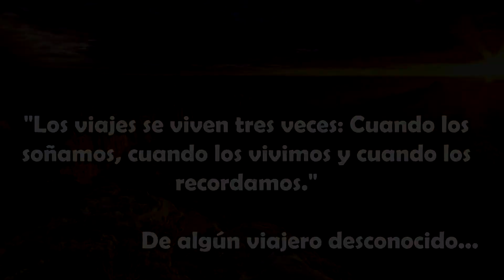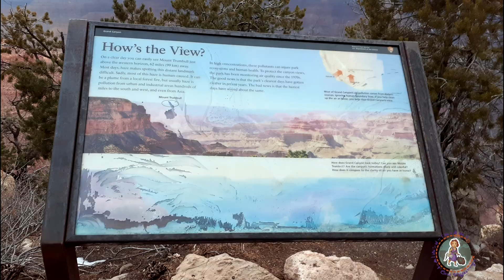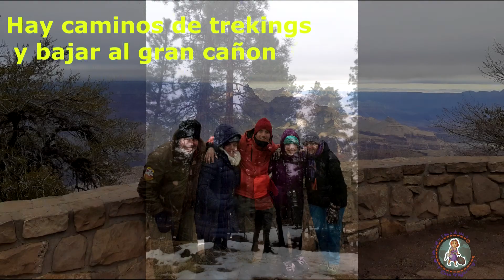USA 2019 viaje #9: Parques Nacionales Costa Oeste- Parte 1: Sedona y Gran Cañon /USA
Diciembre 2019, Estuvimos en la Costa Oeste Estados Unidos, durante 12 días. Los parques nacionales que recorrimos fueron: Sedona, Gran Cañon, Antilope Canyon y Sequioias.

En esta parte 1 te contamos tips y hablamos de Sedona y Gran Cañon.

Buscas VUELOS BARATOS (visitando acá me ayudas a crecer en la pagina y a ustedes no se les cobra nada extra!)

Mi nombre es Carolina, soy de Argentina y soy fanática de Disney, Harry Potter y los viajes (a cualquier destino). Voy estar subiendo nuevos videos los domingos sobre mis viajes y los miércoles tips prácticos para poder ayudarte en tu próximo destino!
Paso unos links de compras por si les sirve, algunos de los links son links afiliados, significa que si compran algo yo recibo un pequeño porcentaje y a ustedes no se les cobra nada extra!!

Cámara Canon EOS Rebel T7
Cámara GoPro Hero5 Session
Kit go pro
Télefono Samsung